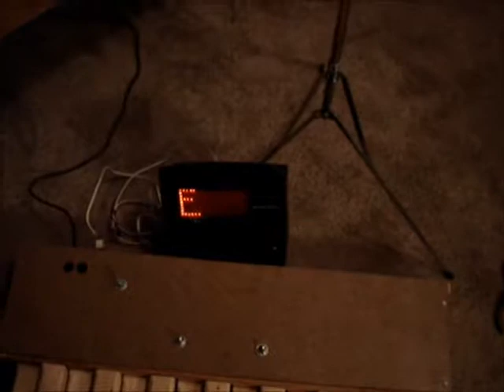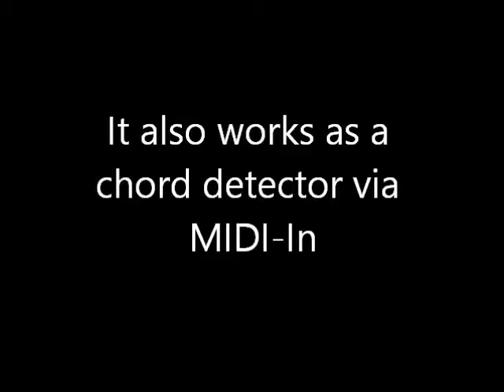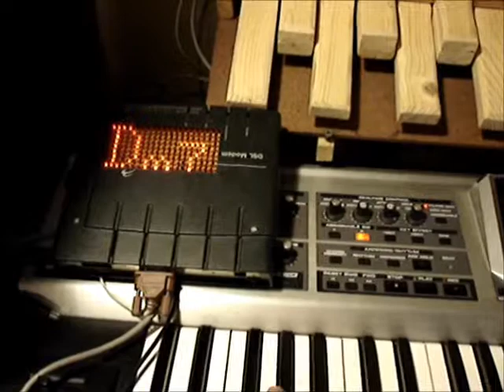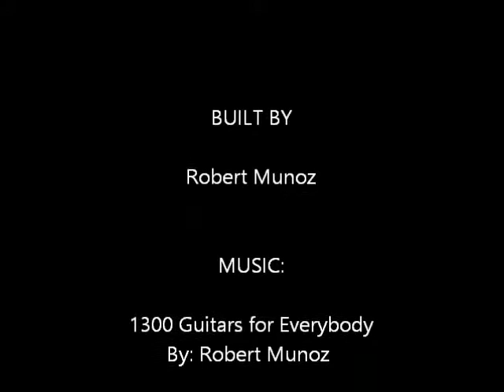Chord Pedal Display for Musicians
UNFINISHED

NOTE: The music you'll hear was NOT made using this device. In the future it could be used to make music.

The floor pedal is designed like a piano keyboard but without the gaps on the black keys.  The musician selects the root note for the major scale to be used (C, D flat, etc).  When the musician presses a pedal the device displays the chord letter and most common mode (major/minor) for the selected scale.  There's another pedal to toggle major/minor and another for 7ths.  One button lets the musician select the scale and another to toggle sharps and flats.

The pedal also has a MIDI-In port to connect an external piano keyboard.  When the musician plays a chord on the keyboard, the device tries to recognize it and display it.  It recognizes major, minor and dominant 7ths; even inverted and open chords (like C G E Bb).

TODO:
---  I need to add more types of chords like augmented, diminished, 9ths, etc.
---  Add a "progression mode" where a musician programs the order of chord for a song divided in sections (Intro, Verse, etc) and then he can skip thru them by pressing a couple of pedals.
---  Add a user interface to the pedal for programming.
---  A MIDI-Out to send the chords to a keyboard for auto-accompaniment.
---  Make it wireless and support multiple displays and maybe Wi-fi/bluetooth and connect to custom app on tablets.

1300 Guitars for Everybody
by Mr. Rob (Me)